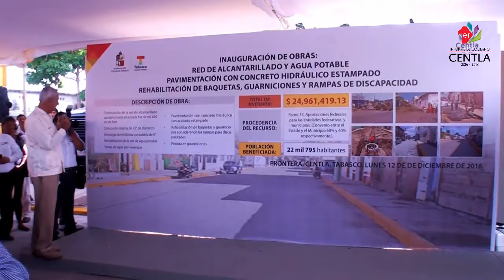Capsula Discurso 2 Presidenta. 1er. Informe Mpal. Centla 2016.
1er. Informe de Gobierno Municipal Centla 2016.